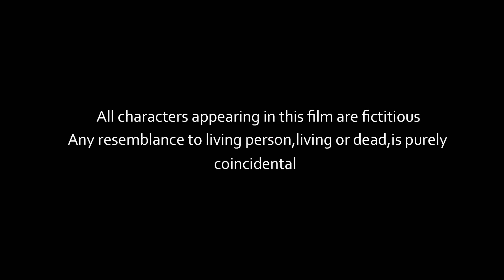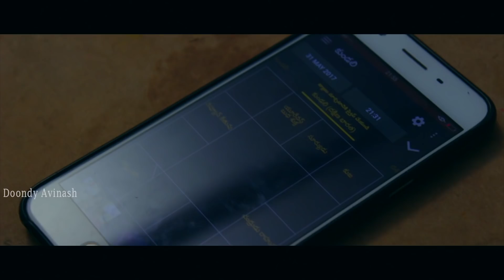E Golenti God Latest Telugu Short Film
**  మీరు కొనుకున్న రేటు మీద మా ఛానల్ మార్కెటింగ్ టీం కి 1% కమిషన్ ఇవ్వలిసి ఉంటుంది గమనించగలరు. "E Golenti God" is a telugu short film produced by DA Productions
Cast : Ravi Kumar Gurasala , Kalyan Reddy , Mohan Singer , Suma           Singh Rathod , Satya Satthi etc..
Editing : Shakthi Kiran Kasani
DOP-Dubbing-DI : Doondy Avinash
Written & Directed by Ravi Kumar Gurasala